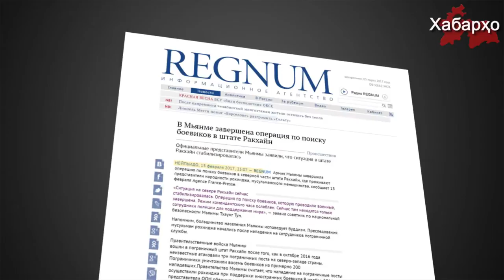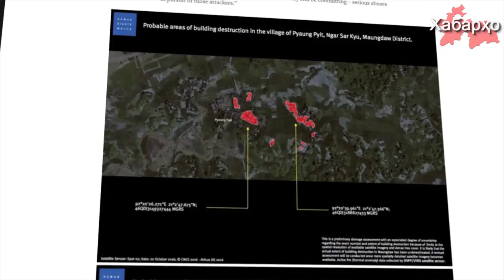Тозакунии навбатии қавмӣ нисбати мусалмонон дар Мянма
Маслиҳатчии амнияти миллии Мянма Тхаунг Тун санаи 15 феврал эълон намуд, ки ҳарбиён амалиёти "тозакунӣ" минтақаи мусалмоннишини Ракхайн, ки тӯли чор моҳ давом дошт ба итмом расонданд.